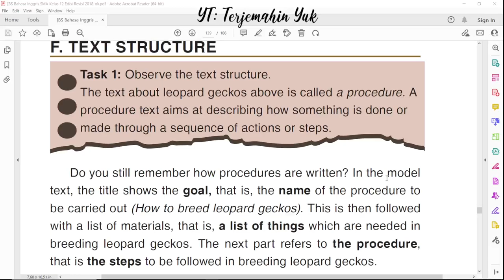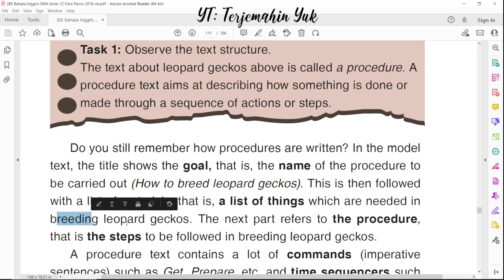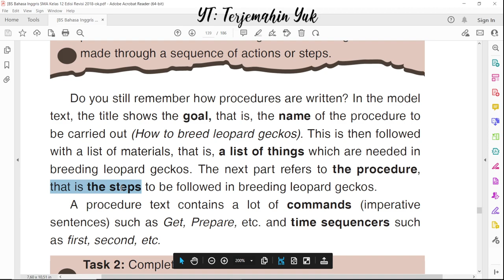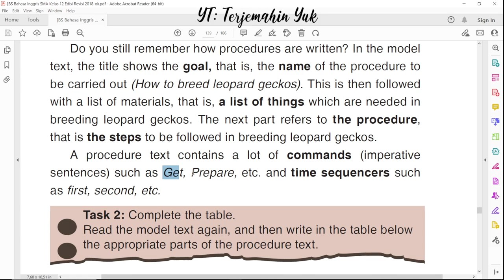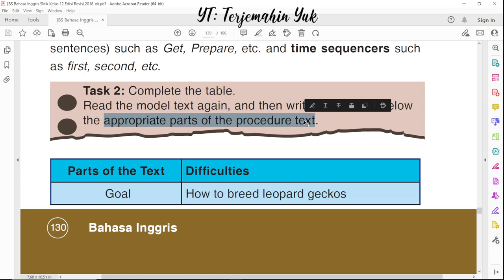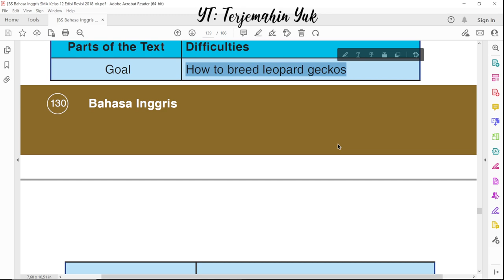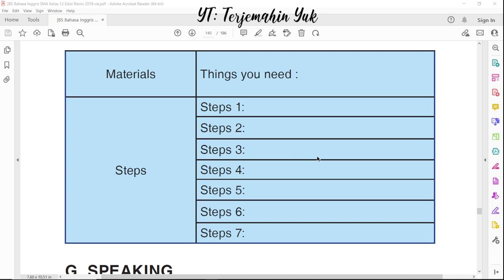Hal. 130-131 kelas 12 Terjemahan Buku Bahasa Inggris SMA Kurikulum 2013 Revisi 2018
F. Text Structure Observe the text structure of how to breed leopard geckos

terjemahin yuk
terjemahinyuk
terjemahkan yuk .